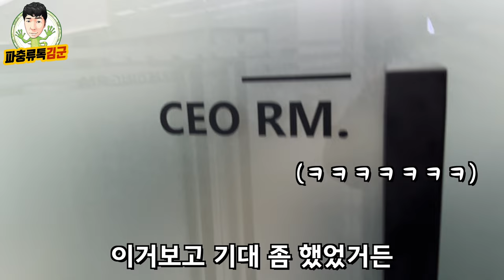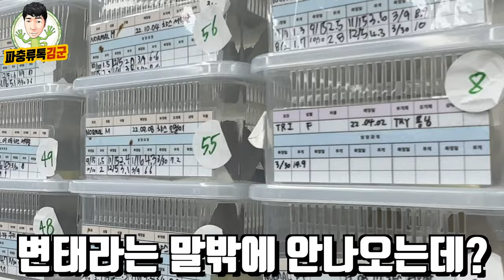역대급 시설의 파충류 샵 다녀왔습니다. 장난 아니네요 ㄷㄷ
아젠틱 크레스티드 게코로 유명한 업체 '인피니트 게코' 방문기 입니다. 진짜 파충류 사육방중에 역대급 환경입니다 ㄷㄷ